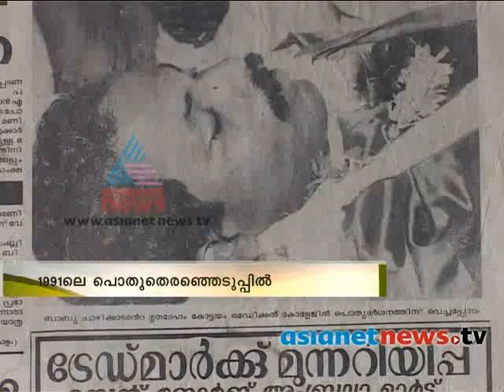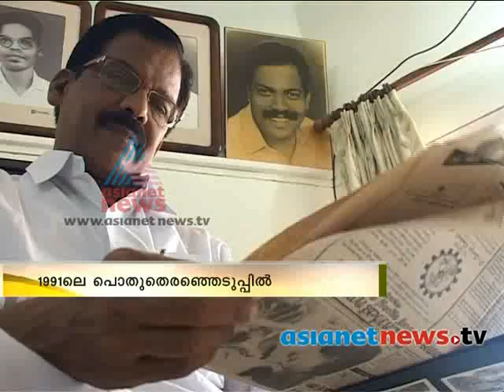Kerala Election 2014 : In memory of Babu Chazhikadan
loving memory of Babu Chazhikkadan who died on May 15th 1991.